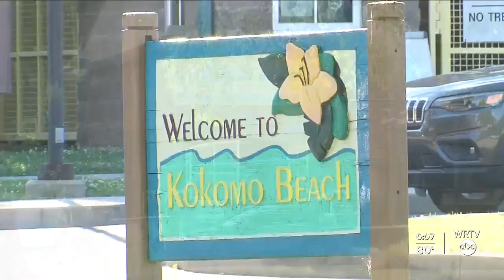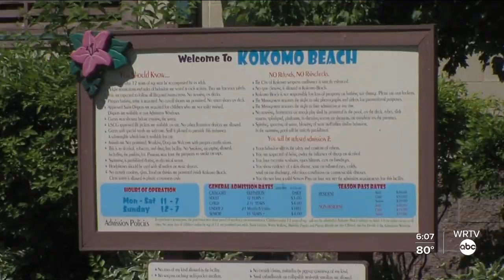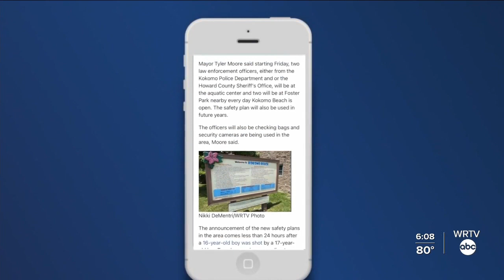Investigation After Teen Shot at Aquatic Center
WRTV's Nikki DeMentri reports. Investigators are still hoping someone will come forward with more details about a shooting on Tuesday at the Kokomo aquatic center.